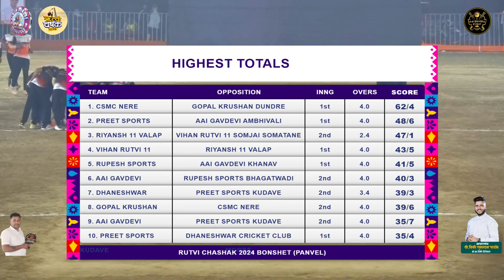valap vs nere